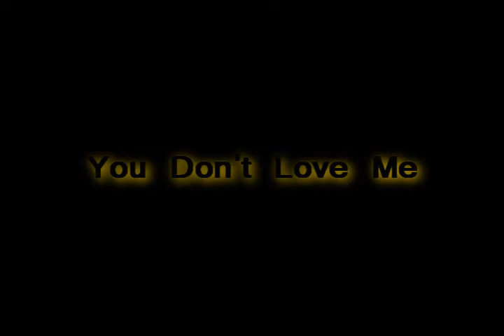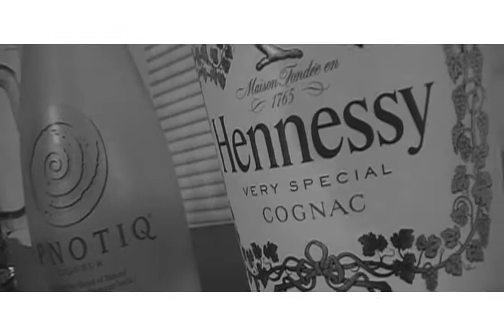Eddie Barnz - You Don't Love Me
The Mayor of the Burgh is back with his new single "You Don't Love Me"
Introspective and reflective
Produced by Buck 50 and introducing Black Heart Sin
Directed by Prototype